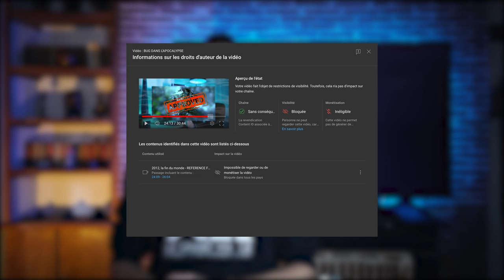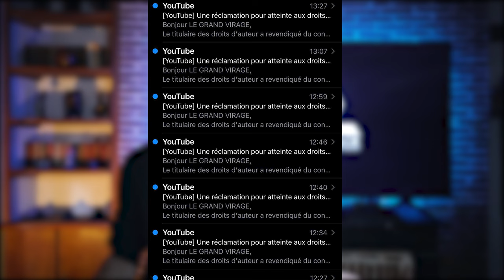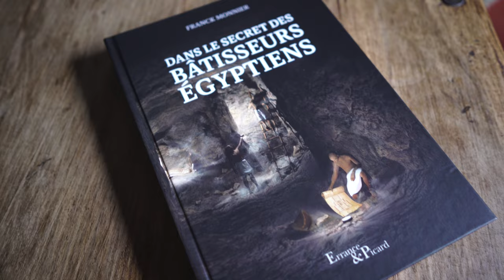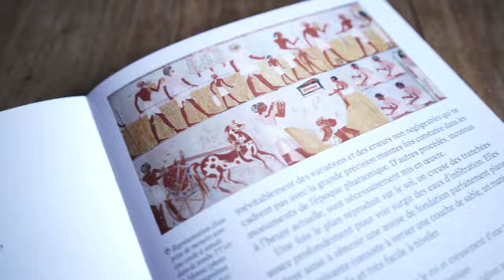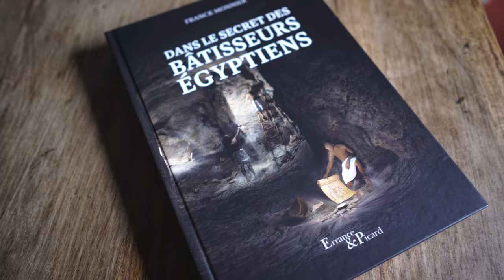LIVRE ACTUALITÉS ET AUTOFOCUS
MON FILM DOCUMENTAIRE
PYRAMIDE LE GRAND VIRAGE

 • DOCUMENTAIRE PYRAMIDE LE GRAND VIRAGE

legrandvirage.fr

legrandvirage.fr